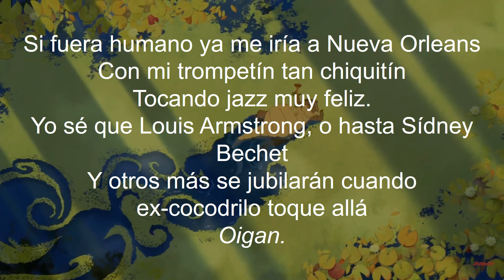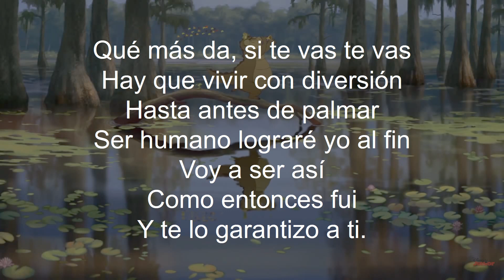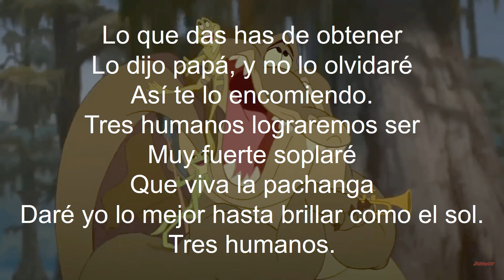Lograremos ser Humanos letra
Si fuera humano ya me iría a Nueva Orleans
Con mi trompetín tan chiquitín
Tocando jazz muy feliz.
Yo sé que Louis Armstrong, o hasta Sídney Bechet
Y otros más se jubilarán cuando ex-cocodrilo toque allá
Oigan.

Cuando sea un humano al fin
Muy fuerte soplaré una y otra vez
A nadie más venerarán que a mí.

Si vuelvo en mí otra vez viviré por festejar
Las noches todas diversión
Oye, no suena mal.
Aquí las pelirrojas
Morenas por acá
Y rubias dos con piel de seda
Ya vamos a festejar
Hey, Louis.

Qué más da, si te vas te vas
Hay que vivir con diversión
Hasta antes de palmar
Ser humano lograré yo al fin
Voy a ser así
Como entonces fui
Y te lo garantizo a ti.

Conmueve tu modestia
Y también tu responsabilidad
Trabajar por lo que lograrás
Es sólo, así como debe ser.
Si vuelvo a ser humana
Así me portaré
Si das lo mejor siempre cada vez
Lo bueno se pondrá a tus pies.

Lo que das has de obtener
Lo dijo papá, y no lo olvidaré
Así te lo encomiendo.
Tres humanos lograremos ser
Muy fuerte soplaré
Que viva la pachanga
Daré yo lo mejor hasta brillar como el sol.
Tres humanos.